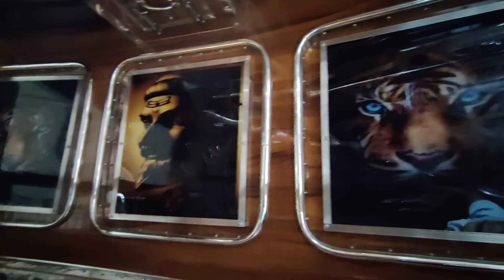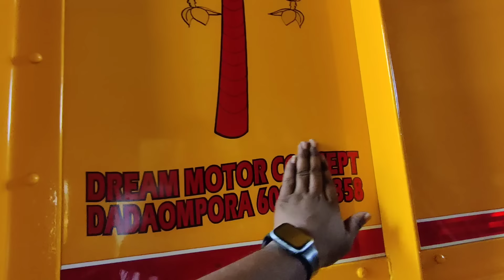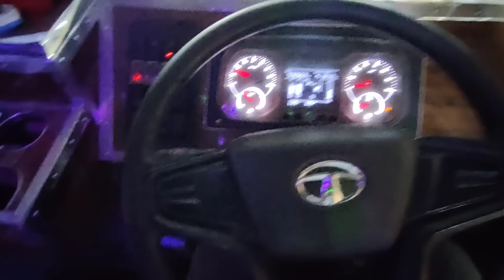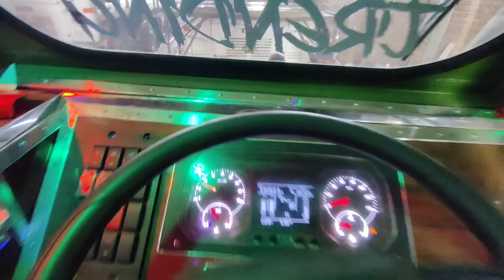Ho Gayi Ek Sath 4 Gadiya Tayar 👍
* Amol Trucking Vlogs